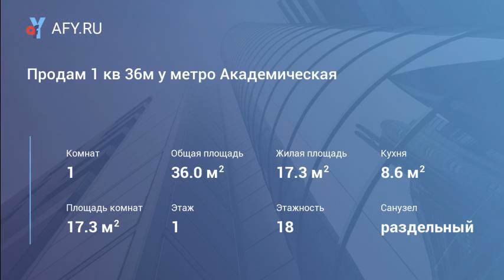Продам 1 кв 36м у метро Академическая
Цена: 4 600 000 Руб.
Предлагаю прекрасную 1 кв с отличным ремонтом на 1 высоком 18 этажного кирпич-монолитного дома. Общ пл 36 м, жилая 17 м, кухня 8,6 м. Просторная чистая парадная. Отдельная придомовая территория со шлагбаумом. Благоустроенный двор с детскими площадками. От станции метро Академическая 7-10 минут прогулочным шагом. Дружелюбные соседи. Полностью развитая инфраструктура - детские сады, школы, фитнесс клубы, магазины, поликлиники, торгово- развлекательные центры.